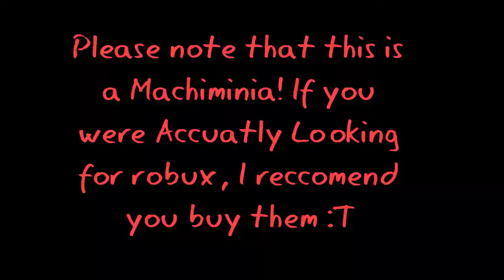How to get ROBUX on ROBLOX! [Machiminia]